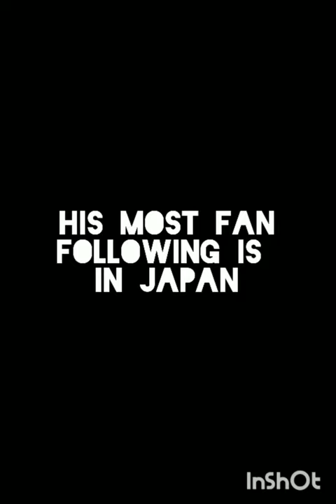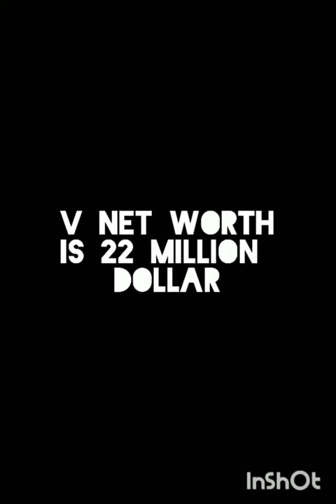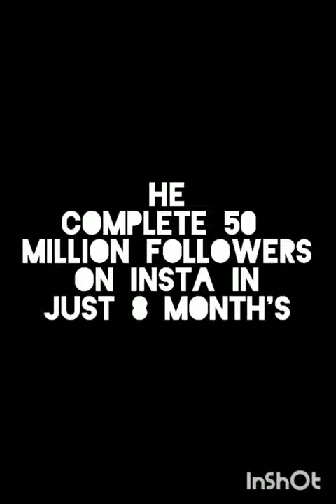Bts V then vs now 2022/2023|V transformation| Taehyung/V child hood pictures|V family pictures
This video is about bts member v child hood pictures and v then vs now and Tae family pictures.I'm this videos there is complete detail of v family ,child hood pictures and v details from birth till now.